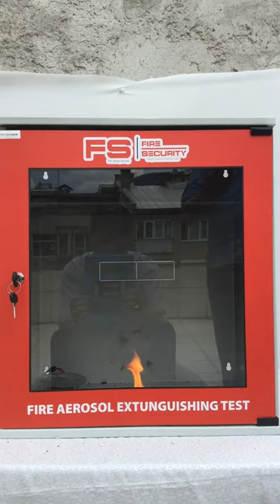Fire Extinguishing Aerosol Generator TEST